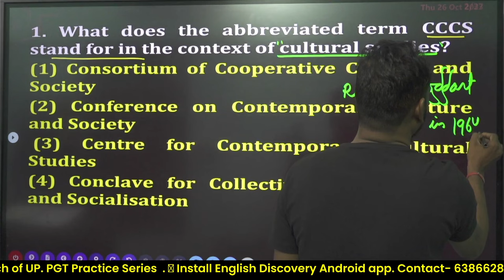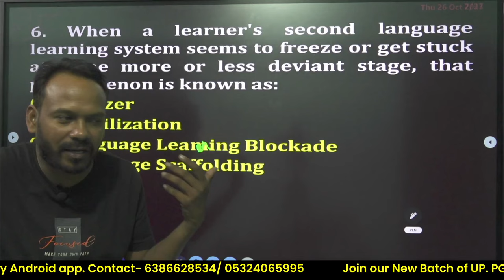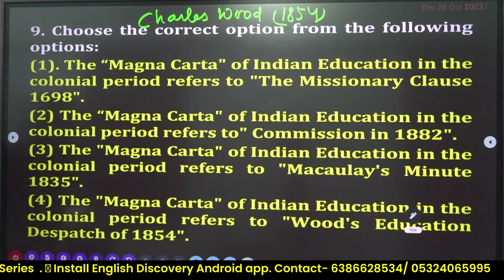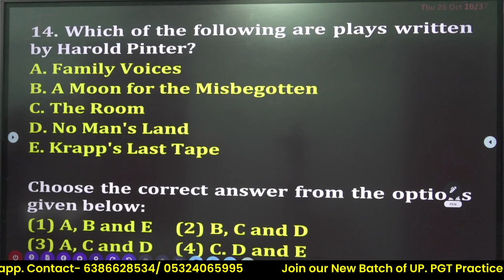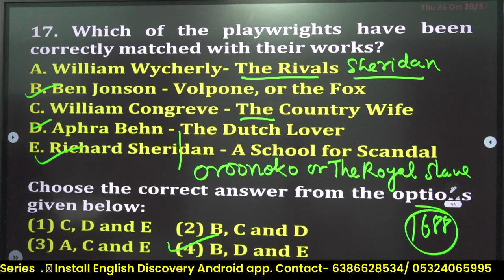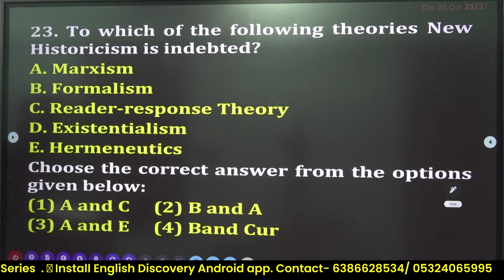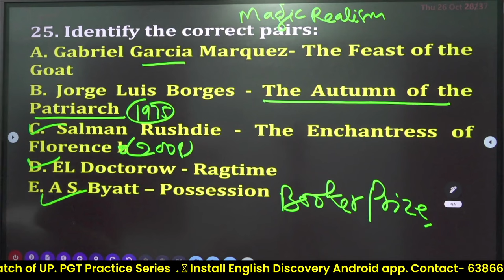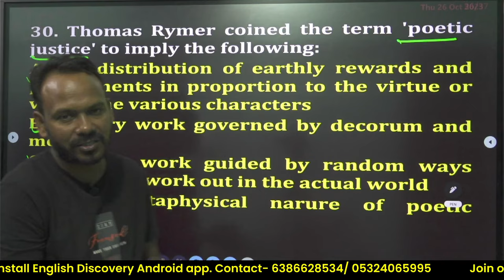UGC NET/JRF English || Previous Year Questions -02 || Bhupesh Sir || English Discovery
UGC NET/JRF English || Previous Year Questions || Bhupesh Sir || English Discovery

GIC LECTURER
NET/JRF
BHUPESH SIR
ENGLISH DISCOVERY